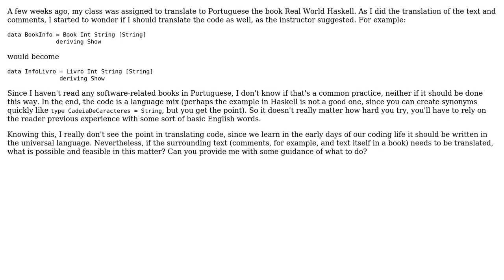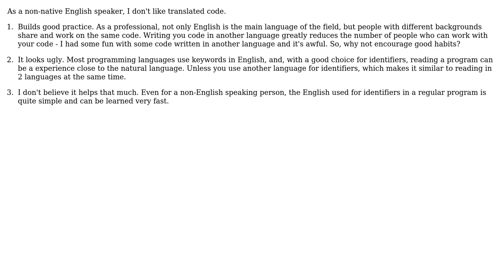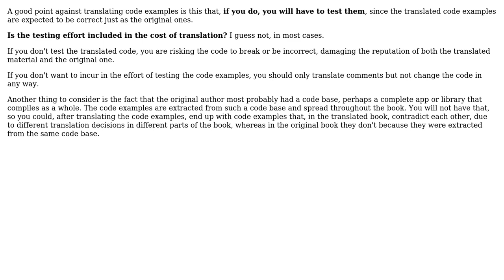Software Engineering: Should source-code in textbooks and the like be translated? (5 Solutions!!)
Software Engineering: Should source-code in textbooks and the like be translated?

With thanks & praise to God, and with thanks to the many people who have made this project possible! | Content (except music & images) licensed under CC BY-SA | Music | Images & others | With thanks to user Tulains Cordova user Rook user rapfaria user Paul92 user JulioC user Jay and the Stack Exchange Network Trademarks are property of their respective owners. You are responsible for your own actions.